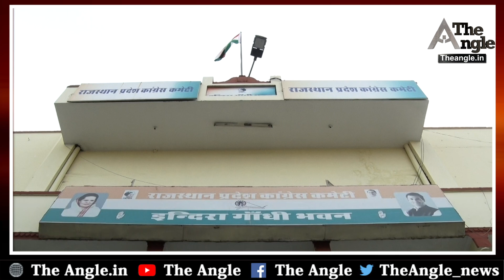Ashok_Gehlot-Sachin_Pilot की नाराजगी का एक ही कारण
अशोक गहलोत-सचिन पायलट की नाराजगी का एक ही कारण||One reason for Ashok Gehlot-Sachin Pilot's displeasure
एंकर
कांग्रेस आलाकमान राजस्थान के सियासी संग्राम का हल निकालने में नाकाम साबित हो रहा है।मुख्यमंत्री अशोक गहलोत और पूर्व उप मुख्यमंत्री सचिन पायलट के बीच चल रही खींचतान खत्म कराने के लिए जिन प्रदेश प्रभारी अजय माकन को जिम्मा सौंपा गया था, अब वही विवादों में आ गए। माकन जिस तरह से नियुक्तियां करवाना चाहते हैं, उस पर गहलोत ने नाराजगी जताई है।कहा तो यह भी जा रहा है कि यही कारण है कि गहलोत माकन से बात नहीं कर रहे हैं। माकन ने उनसे बात करने की कई बार कोशिश की, लेकिन सीएम उपलब्ध नहीं हो सके।

VO
राजनीतिक गलियारों में तो यहाँ तक कहा जा रहा है संगठन में नियुक्तियों के लिए माकन ने जो नाम प्रदेश नेतृत्व के समक्ष रखे हैं, उनको लेकर पायलट के साथ ही प्रदेश कांग्रेस कमेटी के अध्यक्ष गोविंद सिंह डोटासरा को भी आपत्ति हैं। यही कारण है कि बार-बार तारीख देने के बावजूद माकन सत्ता और संगठन में नियुक्तियां नहीं करवा पा रहे है। गहलोत सरकार के एक वरिष्ठ मंत्री ने बताया कि माकन से न तो सीएम बात कर रहे और न ही वे पायलट और डोटासरा की प्राथमिकता में हैं।

ग्राफिक्स
माकन की जिद से नाराज नेता
VO
माकन जयपुर शहर जिला कांग्रेस कमेटी के अध्यक्ष पद पर अवधेश शर्मा को नियुक्त करवाना चाहते हैं। जबकि राज्य और जयपुर के अधिकांश नेता शर्मा की नियुक्ति के खिलाफ है। हाल ही में मुख्य सचेतक महेश जोशी के साथ दिल्ली में माकन से मुलाकात की। माकन के साथ ही जोशी भी शर्मा को अध्यक्ष बनवाने के लिए लॉबिंग कर रहे हैं। इसी तरह सरकार में नियुक्तियों को लेकर भी माकन ने कई ऐसे नाम सीएम तक भेजे हैं, जो विवादास्पद हैं। सीएम उन्हें पसंद नहीं करते हैं, लेकिन माकन जिद पर अड़े हुए हैं। इसी बीच, एक बार फिर विधायक विरेंद्र सिंह, हरीश मीणा, जीआर खटाना व वेदप्रकाश सोलंकी ने पायलट से मुलाकात की। पायलट खेमे के नेताओं ने आलाकमान द्वारा सीएम से सत्ता व संगठन को लेकर फैसले नहीं करा पाने पर नाराजगी जताई है।

एंकर
सीएम अशोक गहलोत के साथ चल रही खींचतान के बीच पायलट समर्थकों ने राज्य के विभिन्न स्थानों पर होर्डिंग्स लगवाए हैं। इन होर्डिंग्स पर फोटो के साथ लिखा है। पायलट आ रहा है। कुछ होर्डिंग्स पर पायलट को भावी सीएम भी बताया गया है। सूत्रों के अनुसार, रणनीति के तहत यह होर्डिंग्स लगाए गए हैं। ऐसे में राजस्थान की राजनीती किस और करवट लेती है यह देखने वाली बात होगी।